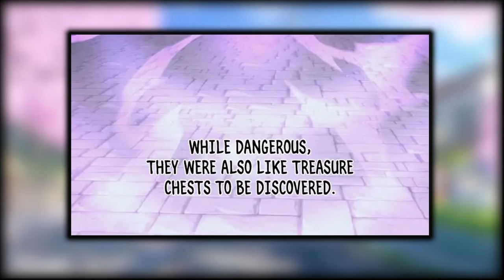1-3.Boy BECOME Strong, CONSUMING Power Of God And Began To Avenge His Betrayal || Manhwa Recap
Boy Become Strong, Consuming Power Of God And Began To Avenge His Betrayal || Manhwa recap